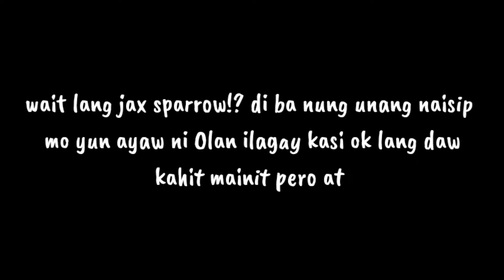MAY BAGONG MUKHA